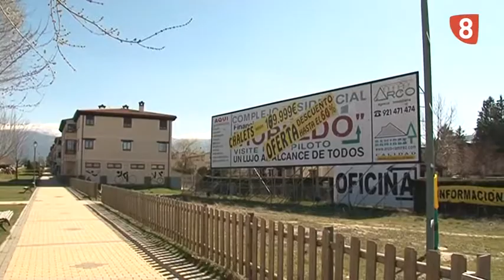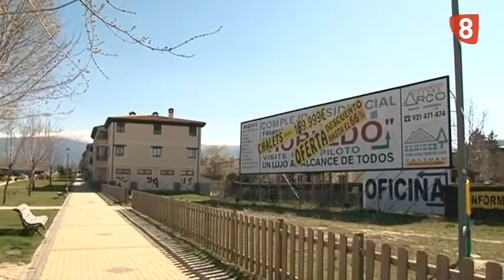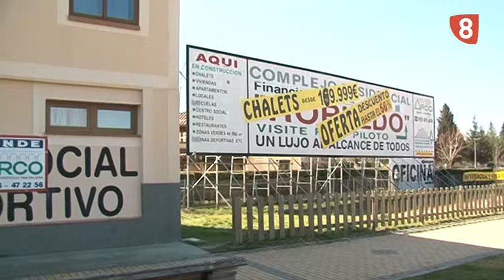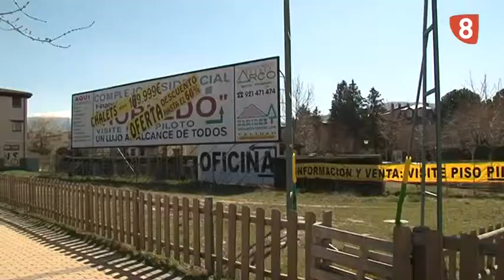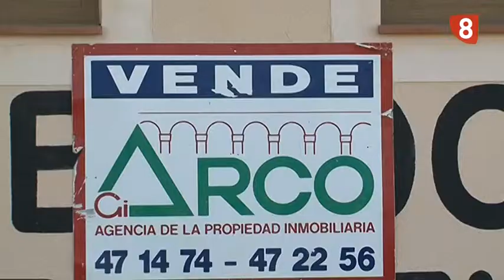ARCO RAMÍREZ, LOCALES COMERCIALES